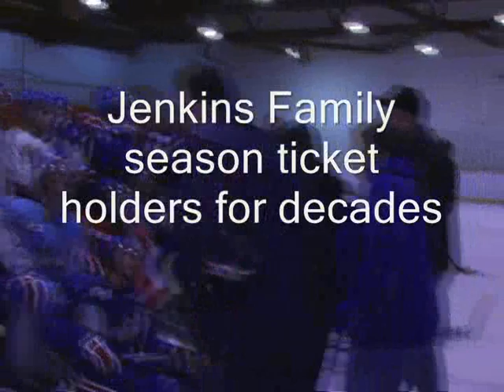Regina Pats Community Practice Feb.9th in Strasbourg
The Regina Pats and STC partnered up to bring a Regina Pats practice out the the friendly community of Strasbourg SK. Here are some of the highlights of the event.